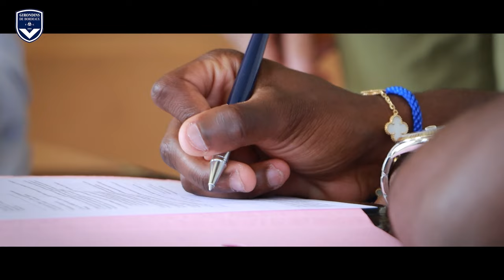Harisson Marcelin découvre les installations du Haillan 🔵⚪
Les premiers pas d'Harisson Marcelin au centre d'entraînement des Girondins de Bordeaux au Haillan.

Allez Bordeaux !